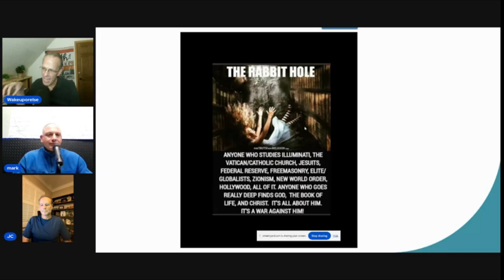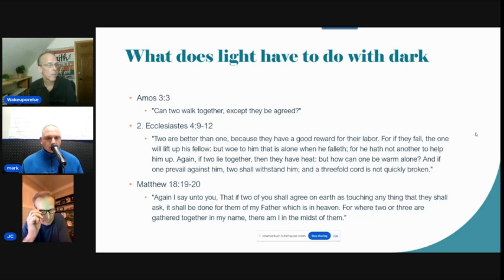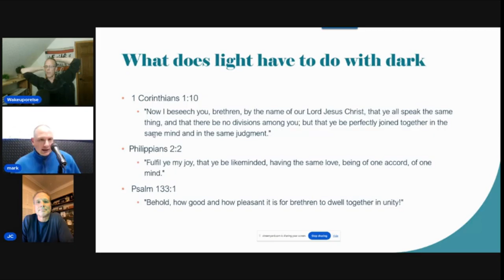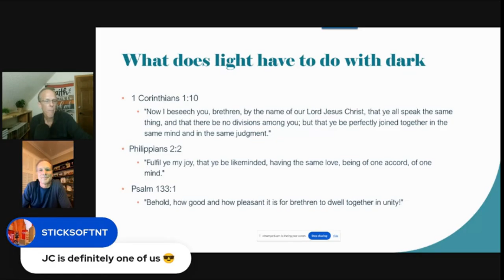The Difficult Path Of The Christian Truther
-difficult-path-of-the-christian-truther.html